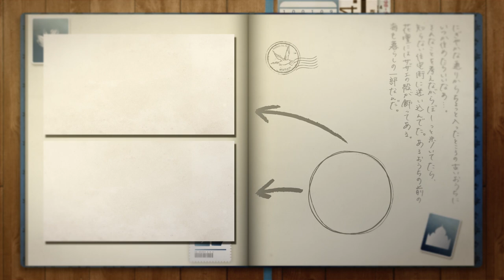Japan Travel Tokyo Hachioji - OGAWA NO SAKANA